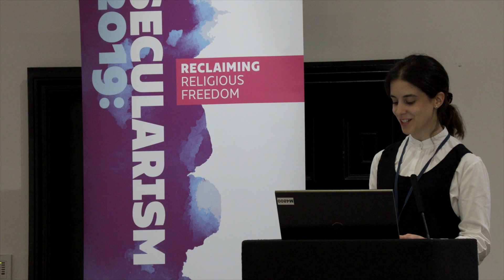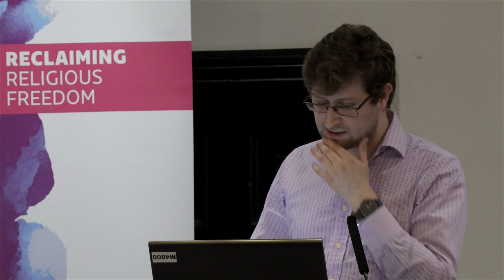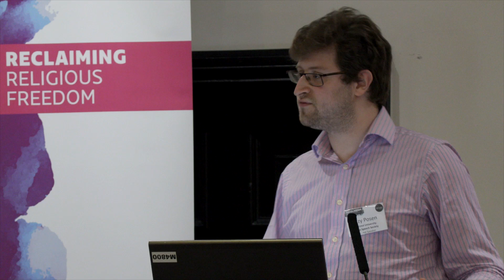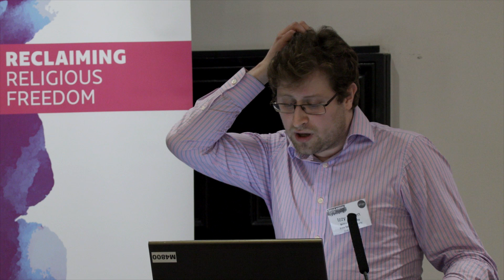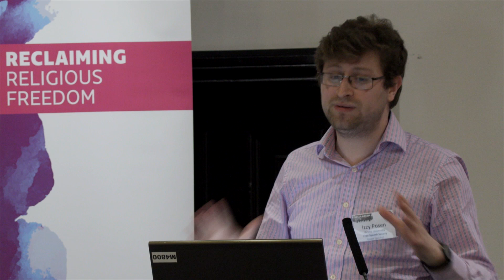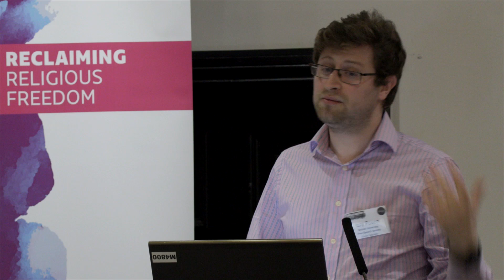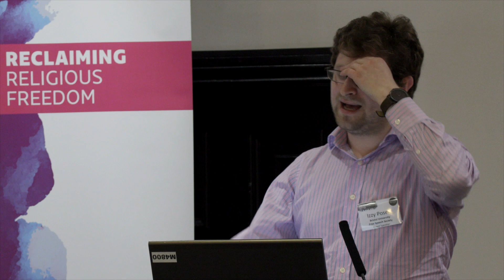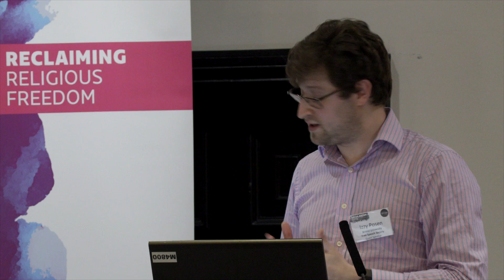Secularism 2019: Izzy Posen, Why God Doesn't Like Educated Kids: A Personal Account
Izzy Posen, Bristol University Free Speech Society and former member of the Hasidic Jewish community
"Why God Doesn't Like Educated Kids: A Personal Account"

Izzy Posen grew up in an ultraorthodox Chasidic community and attended an illegal, unregistered school where corporal punishment was routinely used, particularly to silence children who asked questions. He left the community and is now president of Bristol University's Free Speech Society.

Secularism 2019: Reclaim Religious Freedom was held by the National Secular Society on May 18th 2019 at the Tower Hotel in London.

What does "religious freedom" truly mean? While religious lobbyists commonly use terms like "religious freedom" to demand privileges, this conference served to highlight that true "religious freedom" means freedom of belief for people of all religions and none. The conference also explored the limits of religious freedom when it impinges on other human rights, including bodily autonomy, equality and freedom of expression.